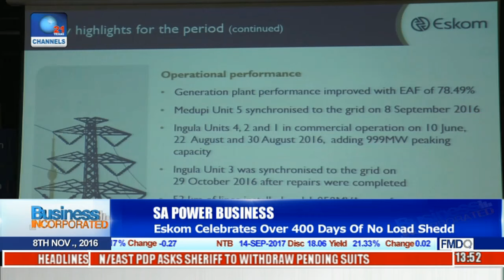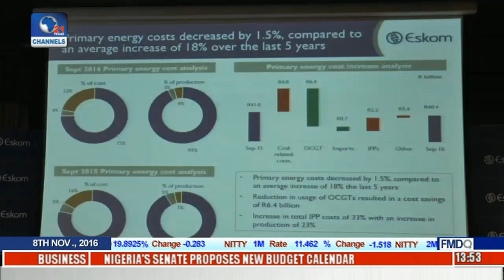SA Power Business: Eskom Celebrates Over 400 Days Of No Load Shedd